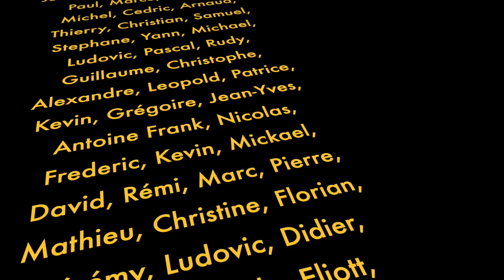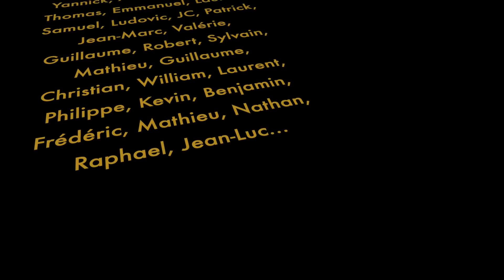VLOG DU MENUISIER #17 FOURGON, FRANK HOWARTH ET CNC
Toutes les nouvelles de la rentrée : Van, voyage chez Frank Howarth, et projets.

Boutique Rali :
Retrouvez ce rabot et toute la gamme Rali sur la sur laquelle tout le catalogue Outils Rali est à moins 10 % (hors consommables) Frais de port gratuits